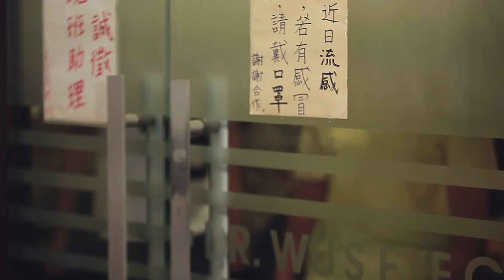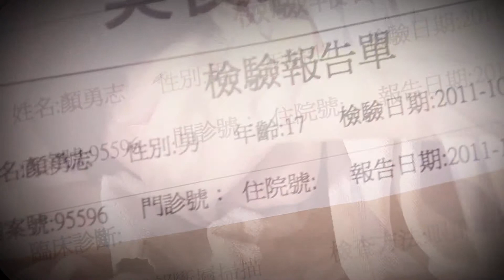泳者 2/3 - 中國文化大學大眾傳播學系第十六屆畢業展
銀河互動2012「第六屆 華人大學院校數位畢業聯展」

影片介紹：
這是一個關於勇氣的故事。
勇志不斷划手向前，一如往常練習著最拿手的自由式。
一位不知名的女孩總是站在池邊默默地幫勇志加油，但勇志卻一次也沒發現...
但命運無常，擋在勇志眼前竟是無法抵抗的病痛和未來，因而被迫離開了他最愛的游泳運動，和那些最好的對手伙伴們...
也許夢想只有一次的機會...哪怕前方道路荊棘密佈、光線不再映入眼簾...勇志不斷感受每一次濺起的水花，沉潛再出的泳者悍將，將游出生命的終極能量！

This is a story about courage.
He kept stroking forward practicing his free style as aways.A girl would always be standing by the pool silently, cheering him on, but he never knew...
But when fate stood in the way as an unfightable sickness forcing him to give up the thing he loved the most - swimming and his best friends and teammates..
Maybe we only have one chance to chase our dreams, no matter how hard the road gets. Even if it felt like he was completely in the dark. He never stopped feeling every ripple and every wave as he got bake up and swam to his full potential!

劇組：
黃玉杰、李庭慧、陳佳瑩、陳宏嘉、蔡程竣、
溫紹宏、徐立民、崔齊、謝堂堯、邱顯泓、